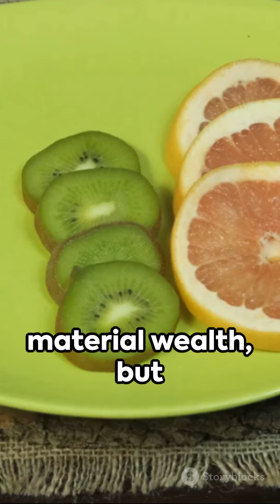"The Time Traveler's Second Odyssey: A Glimpse of Future Utopia"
"Embark on the second extraordinary journey with our time traveler, just 7 and a half minutes into his exploration of a breathtaking new world. Realization dawns once more - it's not the time machine's lavish construction, nor the trillions in value from its precious woods, metals, or gems that matter. The true force behind this adventure is the Spirit of God, the Creator of all, powering this voyage across time and space.

This time, the destination is the year 'Googleplex and five.' As our traveler opens his eyes, a spectacle unfolds: skies teeming with stars and planets, majestic waterfalls, and ever-shifting weather patterns. Lightning dances across the sky, framing a landscape where beautiful birds soar, and organics blend seamlessly with giant, sprawling cities.

Witness a world where the skies are crystal clear, yet alive with diverse weather. People are ferried by massive drones, mirroring the underwater giants and walking drones that coexist with humanity. In this serene harmony, machinery, plants, and animals exist in total peace.

Marvel at the utopian waters, so transparent you can gaze thousands of feet deep, revealing vibrant ocean life. The abundance of food and fruit is endless, and the people exude an unparalleled sense of peace.

Our traveler, awestruck by this futuristic race, contemplates if this could be his new home. The beauty is overwhelming, the possibility of staying forever tantalizing. Yet, he remains at the mercy of the Spirit within the machine, waiting in this paradise, hoping it could be his forever home.

Join us on this mesmerizing journey through time and space, where wonders never cease and the spirit of exploration reigns supreme. This is not just a travelogue; it's a journey of hope, wonder, and the endless possibilities of the universe.